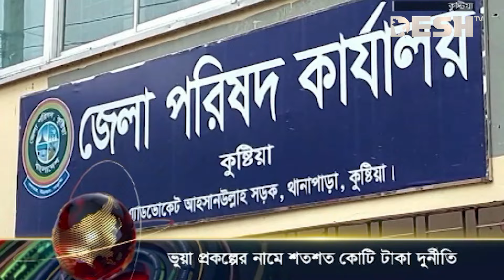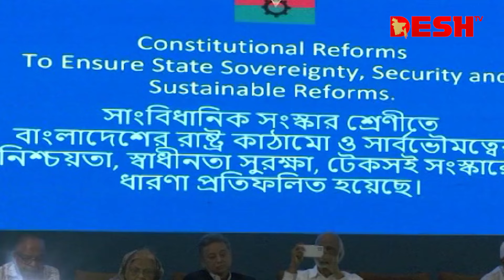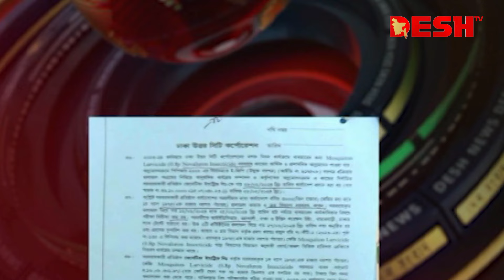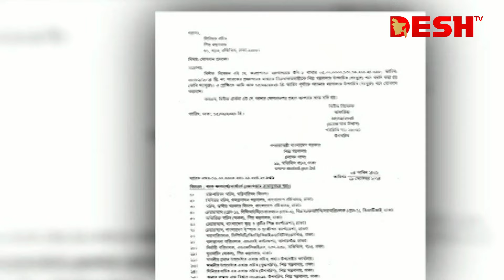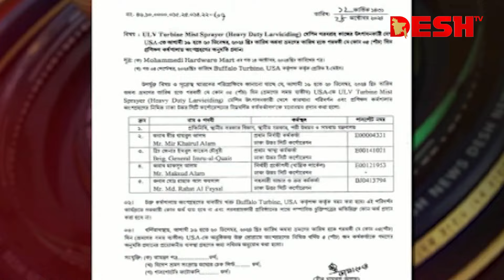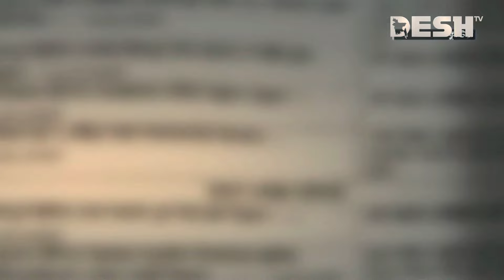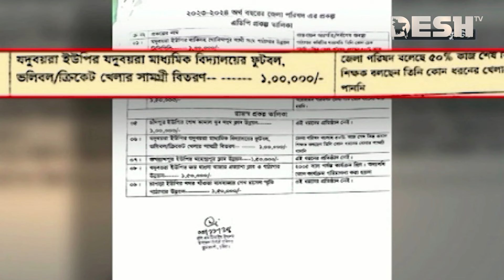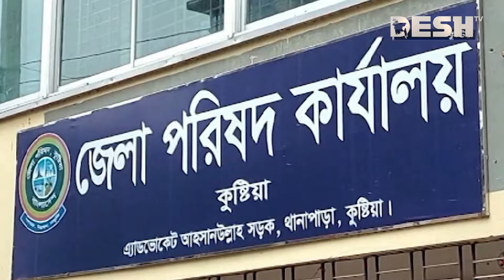দেশ সংবাদ | সকাল ৮টা | ১৫ নভেম্বর ২০২৪ | Desh TV Bulletin 8AM | Latest Bangladeshi News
»» Office Address:
42, Shaheed Sangbadik Selina Parveen Sarak, Malibag 1217 Dhaka, Dhaka Division, Bangladesh